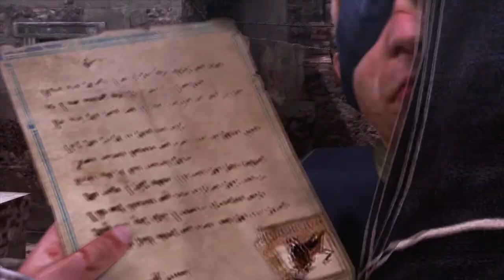Let's Play Assassin's Creed Brotherhood #072 [Deutsch/HD] - Traitor found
Let's Play Assassin's Creed Brotherhood #068 [Deutsch/HD] - Bruder Ristoro

Wir heben den Verräter gefunden.